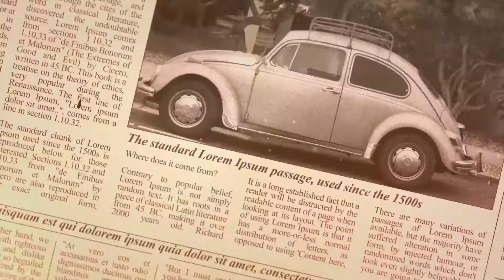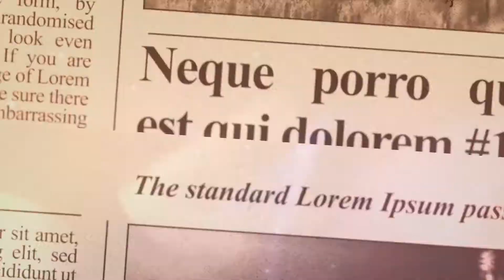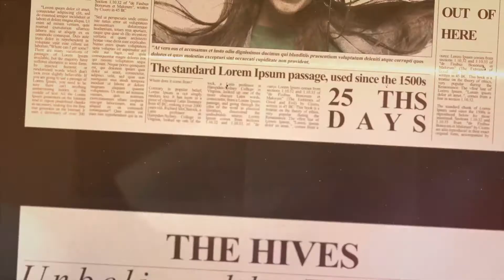Premiere Pro Template: Newspaper Story Slideshow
By analogy to that tutorial you can make your mogrt-project step by step
You have to installed Adobe Premiere and After Effects software on your computer
Adobe After Effects CC 2017, CC 2018, CC 2019, CC 2020 or higher software
Adobe Premiere CC 2017, CC 2018, CC 2019, CC 2020 or higher software
25 fps
Very Easy to customize
2:15 min duration
39 placeholders for text and media (photo or video)
24 unique scenes
Modular structure